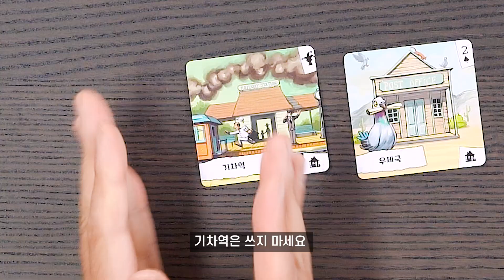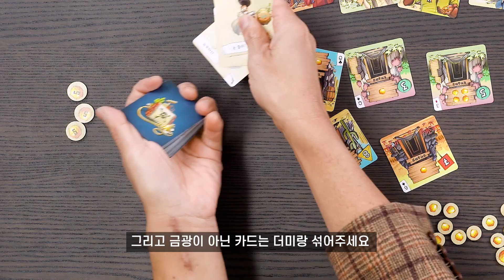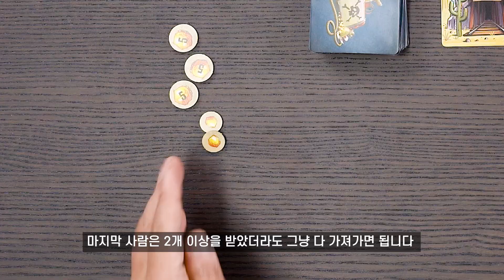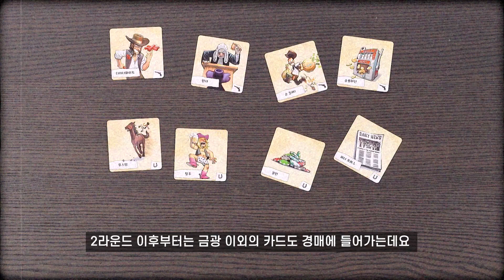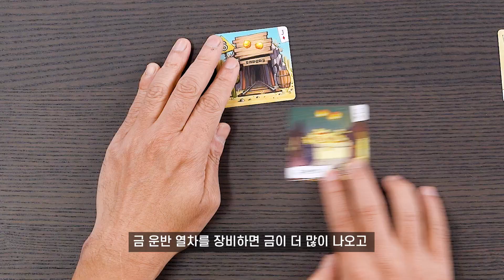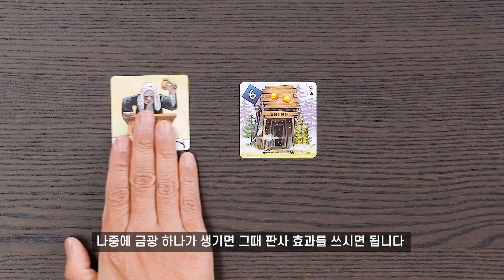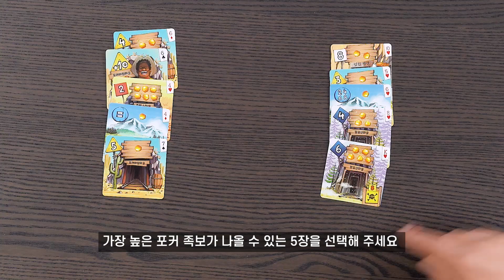골드러시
황금, 무법자, 권모술수의 게임
골드러시 규칙 영상 입니다.